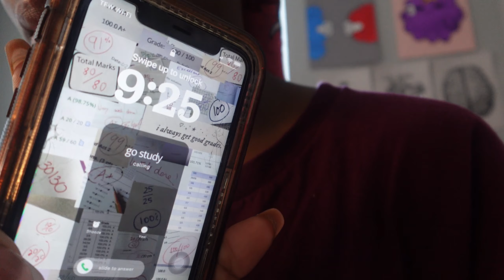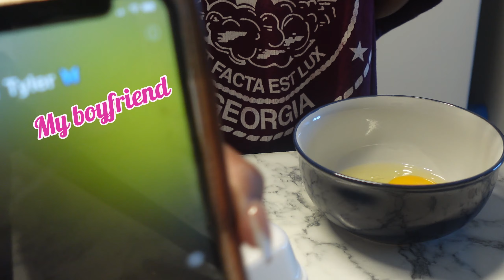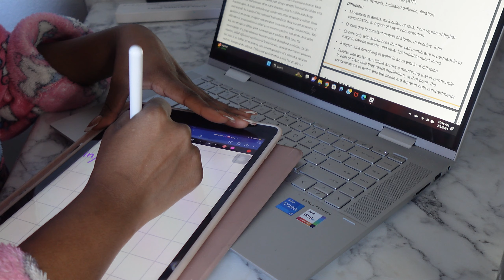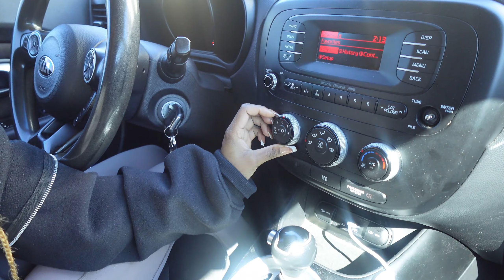9AM Productive Day as a FULL-TIME student | Studying 📖 | Shoping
Hey! I am Chibrielle Shenell

I'm so excited to share my life with you!

Come along with me and my crazy life.

2023 BACK TO SCHOOL 📓 SHEIN TRY ON HAUL  | Chibrielle Shenell |